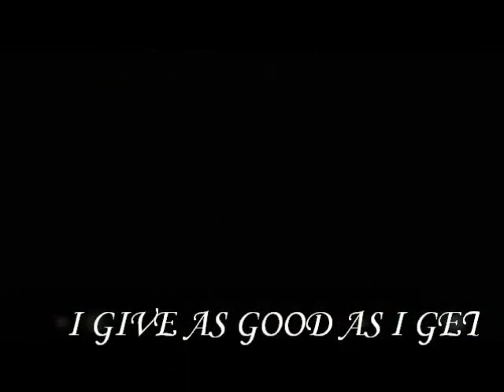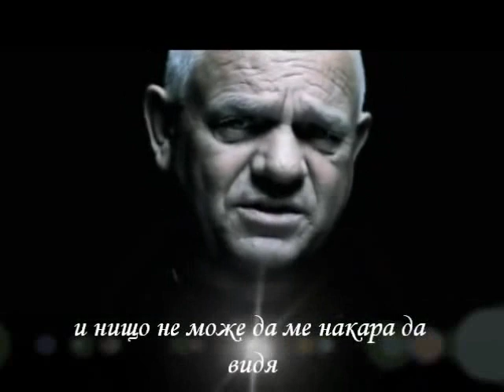U.d.o. - I Give As Good As I Get - pr.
за ценители